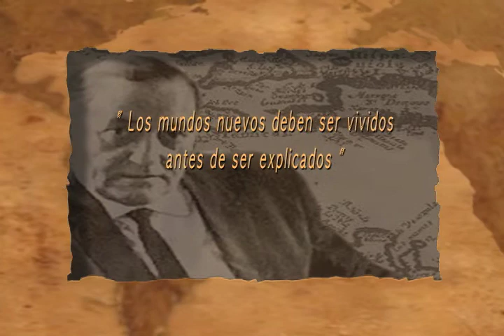Huellas Latinoamericanas: 26 de Diciembre. Alejo Carpentier.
Huellas Latinoamericanas son una serie de cápsulas que se transmiten por la RED EDUSAT - ILCE con efemérides mensuales sobre temas como educación, arte, salud, tecnología, literatura, historia, deporte, ciencia, medio ambiente, entre muchos otros.